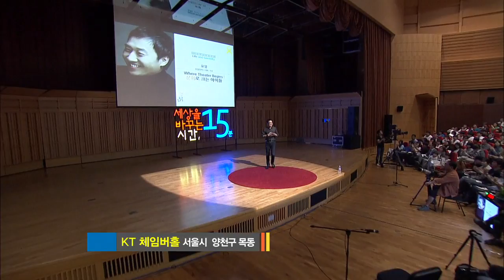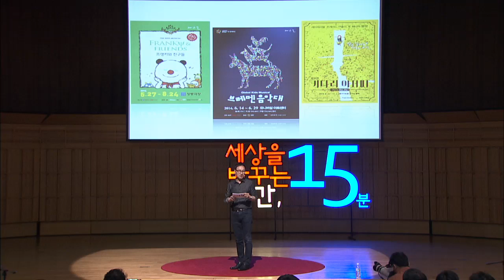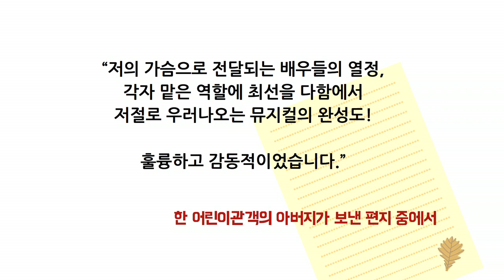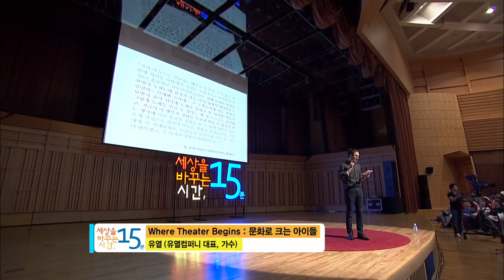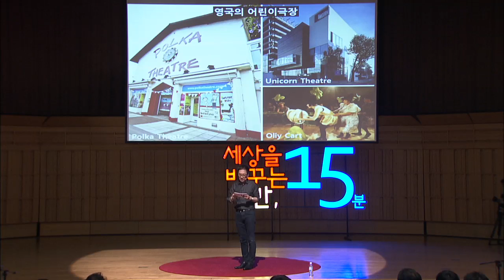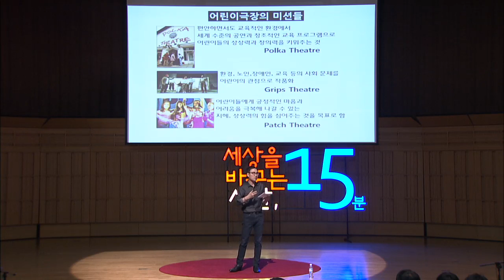세바시 438회 문화로 크는 아이들 : Where Theater Begins | 유열 유열컴퍼니 대표, 가수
✻ 유열 연사의 강연 섭외를 원하시면 세바시팀으로 문의해주세요. 문의전화 | 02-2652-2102

강연자의 강연 소개 :

지난 10년 간 어린이 뮤지컬을 만들면서 우리 나라의 어린이 공연 콘텐츠들이 선진국들에 비해 다양하지 않고, 어린이 문화 환경이 매우 척박한 것을 알게 되었습니다. 어린 시절부터 문화로 크는 아이들이 행복하고, 철학적으로 성숙한 어른으로 성장할 수 있습니다.
더이상 미룰 수 없는 이야기를 여러분과 나눠 보고 싶습니다!